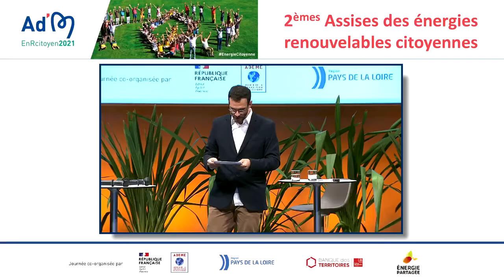Interview de Julie Laernoes, 2ème Adjointe au maire de Nantes et Vice-présidente de Nantes Métropole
Julie Laernoes, 2ème Adjointe au maire de Nantes et Vice-présidente de Nantes Métropole, se félicite de la tenue des Assises dans sa ville et réaffirme le soutien de Nantes et Nantes Métropole aux énergies renouvelables et spécifiquement aux énergies renouvelables citoyennes